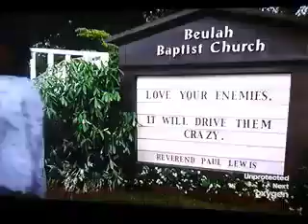The Fighting Temptations - Ending Song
"Time To Come Home" by Beyoncé Knowles, Angie Stone & Melba Moore from The Fighting Temptations (2003)